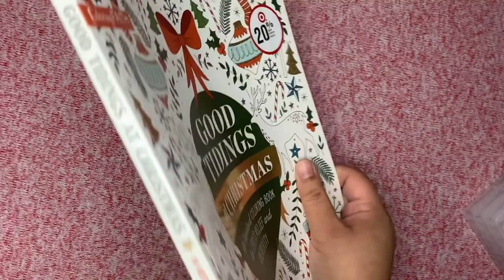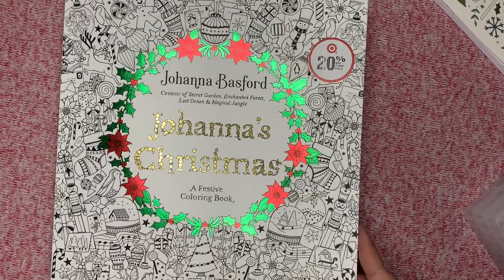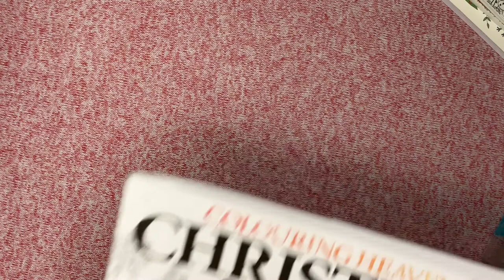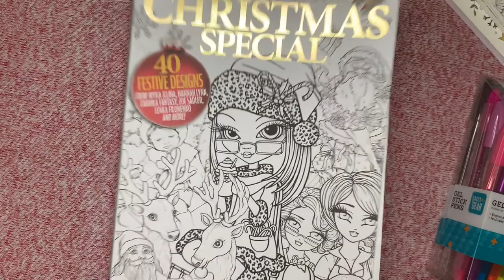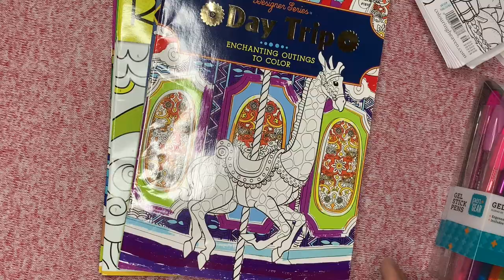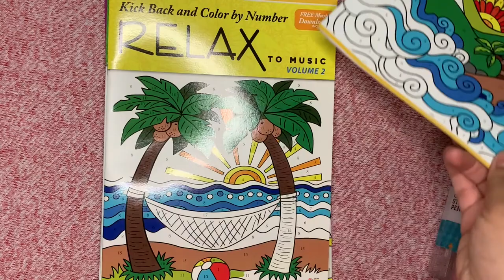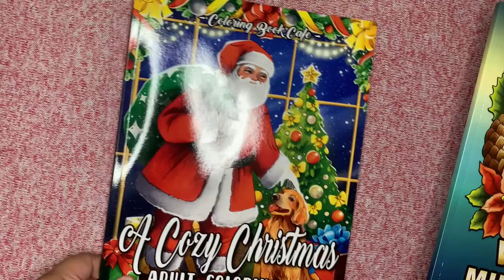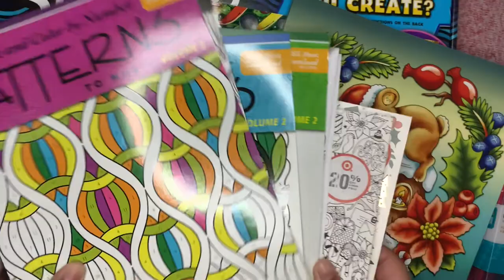November 2021 Coloring Book and Supplies Haul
I Pray and hope that you enjoyed watching everything that I got in the month of november. I cant wait to bring out more coloring content. I Pray God Blesses you, remember that Jesus died on the cross for you and has a plan and a purpose for your life! God Bless!